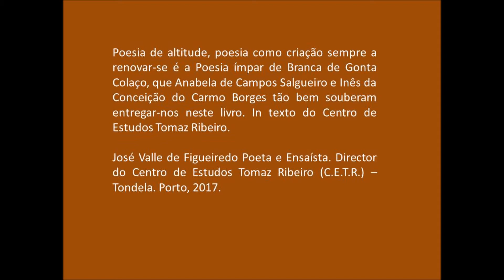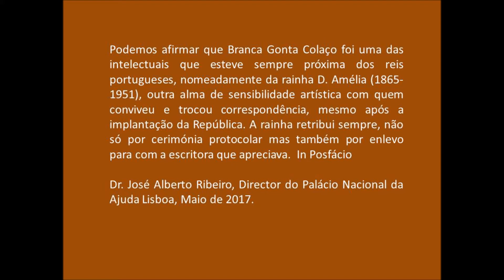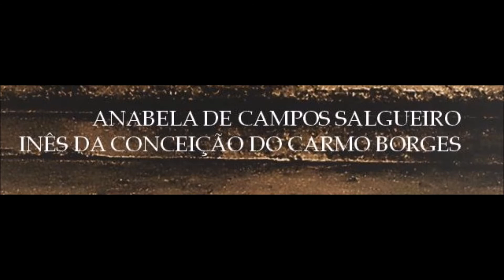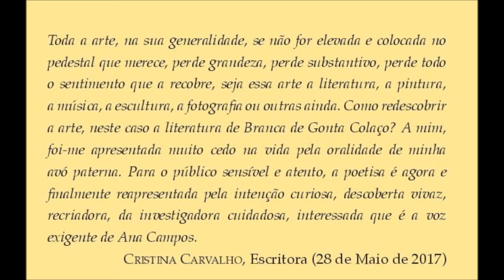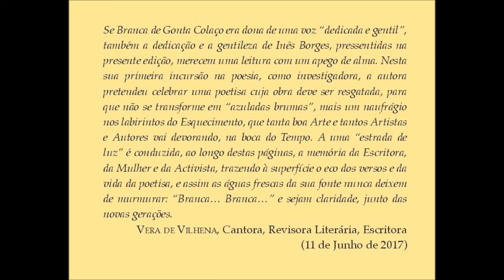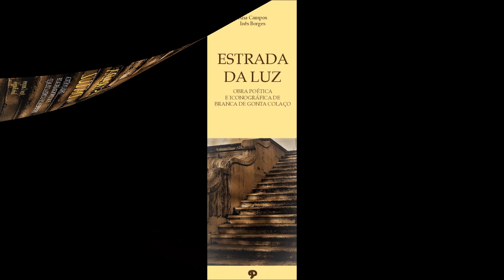Estrada da Luz. Obra Poética Iconográfica de Branca de Gonta Colaço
Livro: Estrada da Luz Obra Poética e Iconográfica  de Branca de  Gonta Colaço.

 Co-autoras:
© Anabela de Campos Salgueiro (Ana Campos)
© Inês da Conceição do Carmo Borges.

Capa: Design Gráfico de Ana Campos, Inês Borges e Tiza Gonçalves.

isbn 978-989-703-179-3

Data da edição: Agosto de 2017.

Abençoada a hora em que Anabela de Campos Salgueiro e Inês da Conceição do Carmo Borges resgataram a poesia e a iconografia de Branca de Gonta Colaço do nevoeiro informacional e as moldaram neste magnífico volume que é Estrada da Luz. In Prefácio.

Isabel Ponce de Leão Professora Catedrática da FCHS da Universidade Fernando Pessoa e Vice Presidente do Circulo Literário Agustina Bessa-Luís. No Porto, em Maio de 2017.

Poesia de altitude, poesia como criação sempre a renovar-se é a Poesia ímpar de Branca de Gonta Colaço, que Anabela de Campos Salgueiro e Inês da Conceição do Carmo Borges tão bem souberam entregar-nos neste livro. In texto do Centro de Estudos Tomaz Ribeiro.

José Valle de Figueiredo Poeta e Ensaísta. Director do Centro de Estudos Tomaz Ribeiro (C.E.T.R.) – Tondela. Porto, 2017.

Podemos afirmar que Branca Gonta Colaço foi uma das intelectuais que esteve sempre próxima dos reis portugueses, nomeadamente da rainha D. Amélia (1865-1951), outra alma de sensibilidade artística com quem conviveu e trocou correspondência, mesmo após a implantação da República. A rainha retribui sempre, não só por cerimónia protocolar mas também por enlevo para com a escritora que apreciava.  In Posfácio.

Dr. José Alberto Ribeiro, Director do Palácio Nacional da Ajuda Lisboa, Maio de 2017.

Palimage é uma marca editorial da terra ocre – edições.
Colecção Raiz do Tempo.